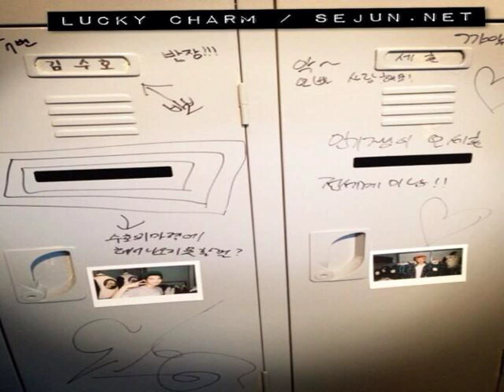Compilation Photo suho protects sehun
hunho is real! EXO Oh Sehun ♥ Kim Junmyun. ... sehun & suho; hunho is real! EXO Oh Sehun ♥ Kim Junmyun; 아카이브 ·... just a fanbase Kim JunMyeon (김준면) & Oh Sehun (오세훈) from EXO share ... suho hitting sehun's head with his fist.